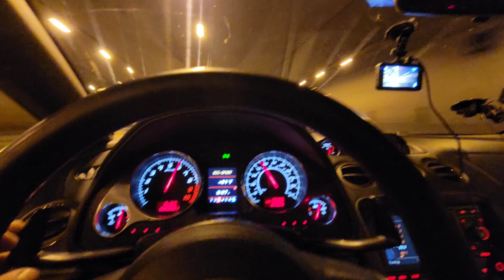DRIVING MY DREAM CAR! (LAMBORGHINI GALLARDO) + RIDE ALONG REACTIONS!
I know I've been slackin on the content lately and this video should've been out a month ago and I apologize for that! thanks for your continued support and I hope you enjoy the vid!